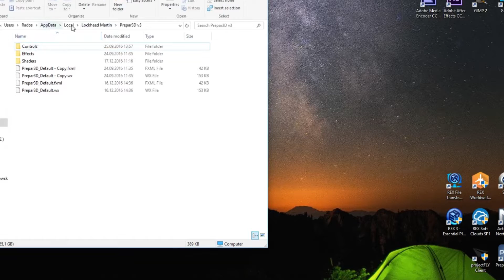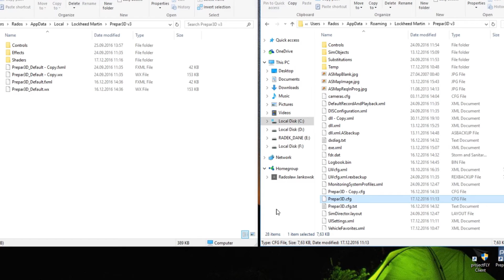P3D v3 | How to fix crash problem after start? #2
Add-On:
Prepar3D v3.4 - P3D
FSX 2016 Steam - this is my own created version of Microsoft Flight Simulator Steam Edition after many attempts to make this simulator playable for me. Anyway I'll still try to make this as better as I can. Now Full HD with 60FPS.

Fly Tampa - Dubai | Emirates | OMDB
Fly Tampa - St. Maarten | TNCM
Aerosoft - Approaching Innsbruck X | LOWI
Aerosoft - Gibraltar X | LXGB
ORBX FTX - Europe
ORBX FTX - North America
ORBX FTX - UK
ORBX FTX - Global Vector
REX Soft Clouds Volumetric
REX Essential + Plus Overdrive
REX Worldwide Airports HD 2016
Active Sky Next - Weather Engine
SweetFX - graphic plugin
ENB Series - graphic plugin

PC-Specs:

AsRock H87 Fatal1Ty
i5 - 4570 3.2 GHz Haswell
Kingston HyperX Beast 8GB
Gigabyte Radeon R9 290OC 4GB
Tacens 750W
Saitek Cyborg Fly 5